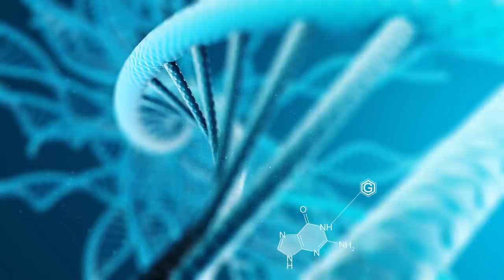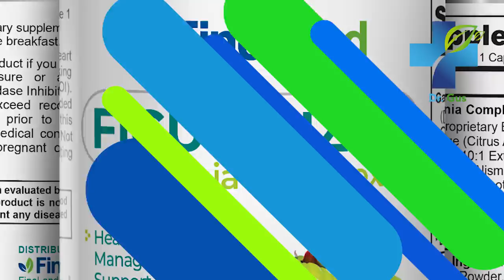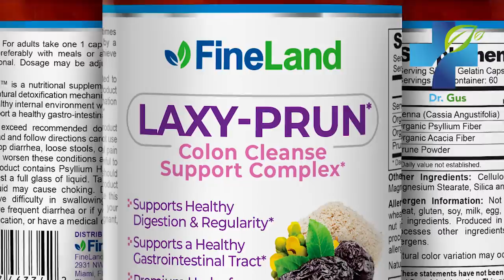HOW TO ELIMINATE FOOD CRAVINGS FOR SOMETHING SWEET - Foods That Kill Sugar Cravings Once For All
Say goodbye to sweet cravings and learn how eliminate food cravings for something sweet. These are the best foods that kill sugar cravings once and for all

health,
sugar,
foods,
cravings,
sweet,
anxiety,
chia
eggs,
dark chocolate,
chocolate,
berries,
strawberries,
blackberries,
fruits,
yogurt,
probiotic,
proteins,
meat,
chicken,
fish,
lose weight,
home remedies,
treatments,
natural medicine,
supplements,